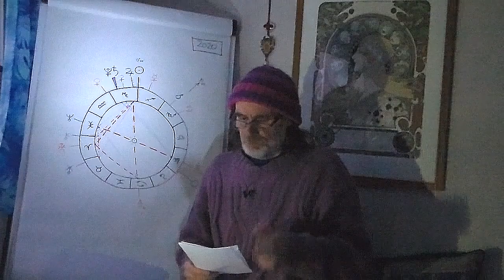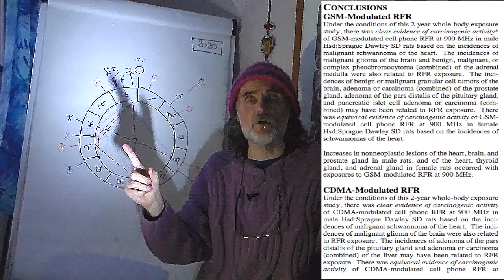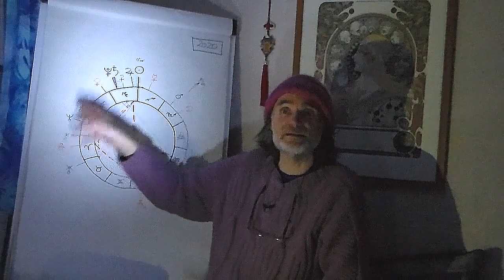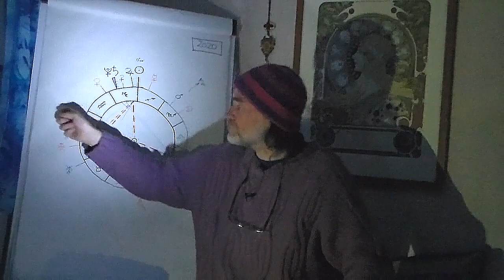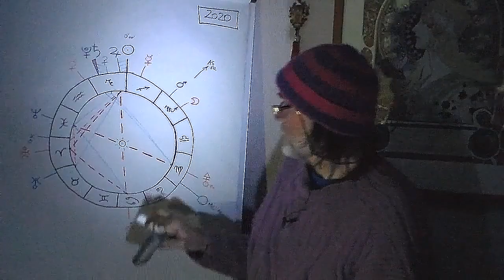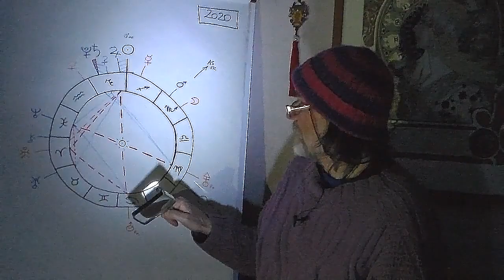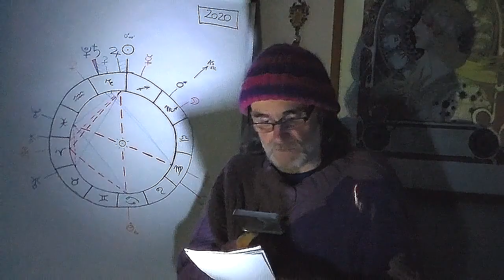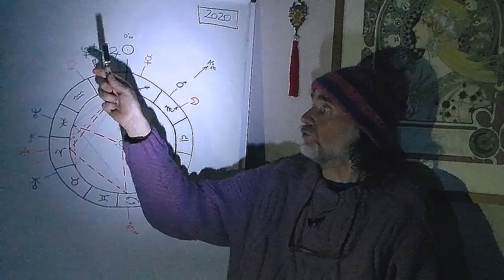Réalités écologiques contre croyances idéologiques ou scientistes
Dans cette troisième partie de la conférence, une première partie sera consacrée aux réalités écologiques contre croyances idéologiques ou scientistes, puis la seconde partie se demandera si nous n'allons pas assister à une Mort-résurrection de l'Europe ?

A ce stade de l'évolution de l'inconscient collectif, la question politique de l'Europe et la réalité de l'écologie concrète vient heurter de plein fouet nos
croyances idéologiques habituelles.
Nous utiliserons pour cela l'influence conjuguée  Uranus Neptune Apollon.
Seront-nous capable de changer nos à priori culturels, sociaux, spirituels ?